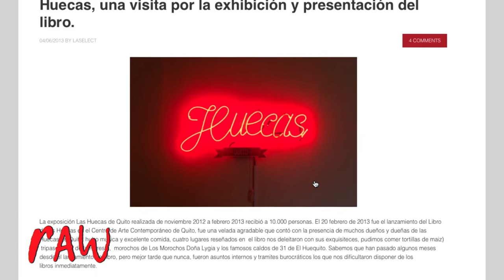RAW Entrevistas #8 - GONZALO VARGAS - Fotógrafos Ecuatorianos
En esta Raw Entrevista les presentamos a Gonzalo Vargas, fotógrafo especializado en paisaje y fotografía de autor.
Este es un proyecto realizado por Raw Agencia de Publicidad Fotográfica con la colaboración de la Asociación de Fotógrafos Ecuatorianos.